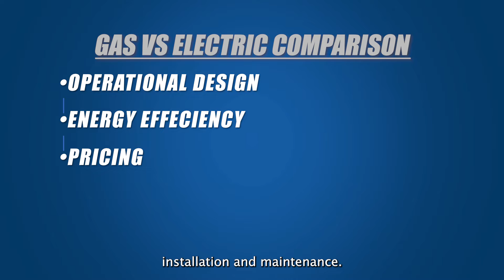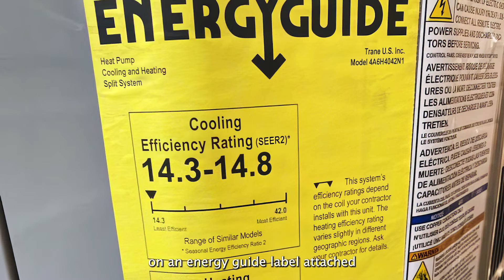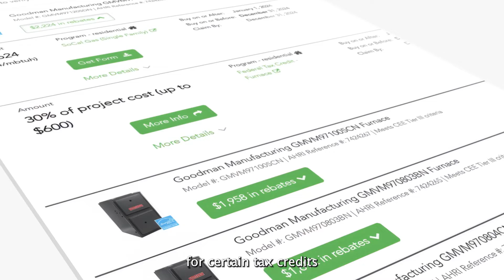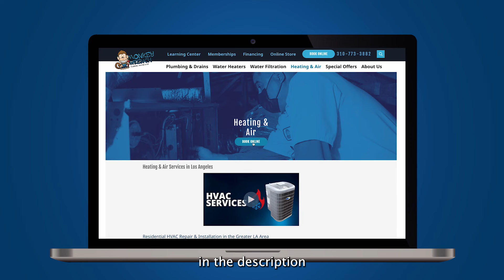Electric vs. Natural Gas HVAC Systems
Electric and natural gas-powered HVAC systems are the two options homeowners encounter, and in this article, we will review their key differences and shared similarities in the following areas.

HVAC operational design
Energy efficiency
Differences in pricing
Installation and maintenance
By having a detailed comparison at your disposal, you’ll be prepared to find an HVAC system that best pairs with your home, whether it’s electric or gas.